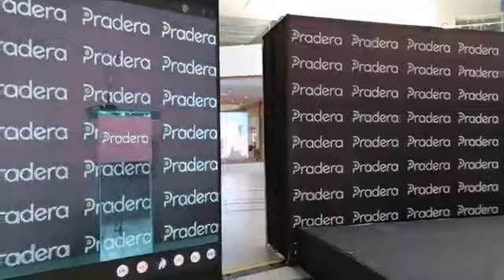Recibe tus compras en la puerta de tu casa con el nuevo servicio gratuito de pradera a domicilio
Los habitos de los conusmidores y su estilo de vida están en constante evolución, por lo que es fundamental crear mecanismos de compra innovadores que permitan satisfaces sus necesidades y preferencias. Siguiendo las tendencias globales, la red de centros comerciales Pradera, perteneciente a Multi-proyectos, unidad de desarrollo inmobiliario de Corporación Multi Invenrsiones CMI, lanza una innovadora propuesta para mantener cerca de sus clientes y ofrecerles una experiencia personalizada desde cualquier lugar.

Se trata de pradera a Domicilio, un nuevo servicio que ofrece al usuario, el envío de los productos de sus tiendas favoritas a la puerta de su casa, oficina, o donde se encuentren. Este innovador servicio, que es completamente gratis pondrá  a la disposición de los guatemaltecos una gran variedad de opciones de compra, gracias a que la red Pradera es la más grande y completa del país.

Recientemente se lanzó el servicio de Pradera para llevar, con el objetivo que los usuarios puedan pasar a recoger sus paquetes sin bajarse del vehículo. Esto llevó a ofrecer Pradera a Domicilio, con el que la red Pradera confirma su dinamismo y liderazgo en el país.